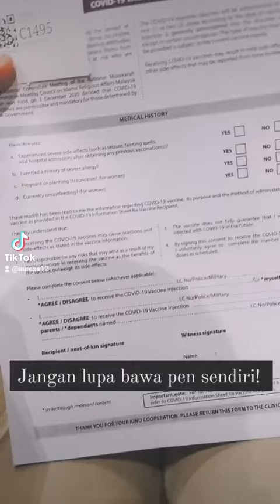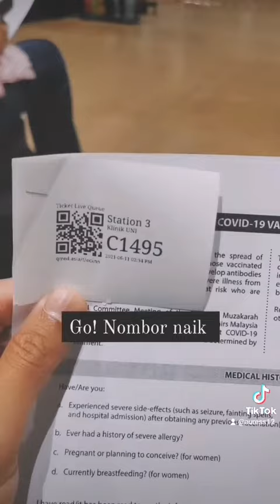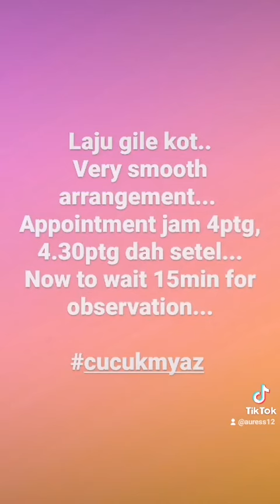My 1st dose of Astrazaneca Vaccine | PWTC | COVID19 | Vaksin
11 June 2021, I went for my 1st dose of Astrazaneca Vaccination. Everything is very smooth through out the process. Kudos to all front liners and volunteers.

And today, after almost 24hrs there are still no any side effects to me. Let's hope for everything to be fine.